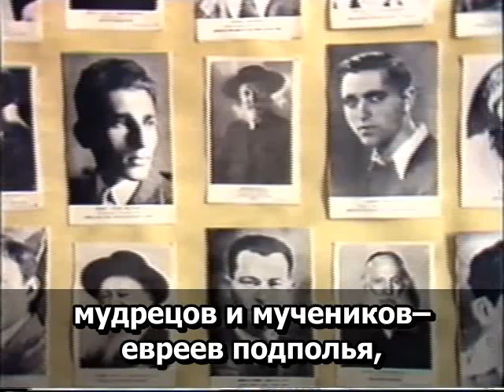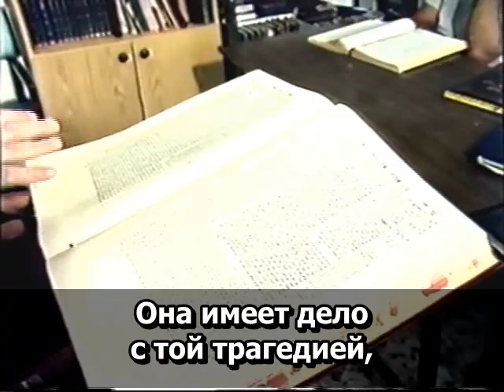Рабби Меир Кахане הי"ד рассказ о ешиве ЕВРЕЙСКАЯ ИДЕЯ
Сегодня, 31 декабря, день памяти рава Биньомина Кахане и его жены Тальи, Ашем инком дмам, по международному календарю. В память об этом событии публикую видео, в котором его отец, основатель ешивы рабби Меир Кахане показвает ешиву и рассказывает о ней.

Сын рабби Кахане, руководитель ешивы "Еврейская идея", сменивший на этом посту убитого отца и его жена Талия были
убиты арабами 31 декбря 2000 года.

Больше десяти тысяч людей приняли участие в похоронах Биньямина Зеева Кахане — сына Меира Кахане, руководителя движения «Кахане жив» — и его жены Талии вечером 31 декабря 2000 года.

Супруги были убиты на дороге из Иерусалима в Тапуах (Шомрон), где они жили. Рав Йеуда Кроизер, глава ешивы Еврейская Идея пишет: «Семья Кахане возвращалась из Иерусалима в Тапуах. Оставив сына в школе Талмуд Тора, в Бейт Эле, родители с пятью дочерьми продолжали свой путь. Возле поселения Офра их машина была атакована тремя террористами, около 60–ти пуль было выпущено по машине из автоматов Калашникова. Этим оружием, выданным арабам по договорам в Осло, они убили отца и смертельно ранили мать, которая вскоре скончалась по дороге в госпиталь. Родители встретили свою смерть в присутствии малолетних дочерей. Оставшись без управления, машина врезалась в насыпь, причинив дополнительные повреждения пятерым девочкам, возраста от 10 лет до 2 месяцев. Все девочки были госпитализированы, одна — четырёхлетняя Цивия — в тяжёлом положении. Боль и скорбь переполняет нас не только потому, что родители этих детей пали на войне, но еще и потому, что они пали от оружия, которое армия передаёт врагу для так называемой «координации безопасности». Иллюзии мира Рабина, Переса, Барака, Бен–Ами и остальных членов ословской банды криминалов, добавили ещё шесть сирот к списку тех, которые никогда больше не узнают родительской любви… Двухмесячная Шломцион ожидает тепла своей матери, уничтоженной пулями «мирного процесса». Шимон Перес называет эти жертвы «жертвами мира»».